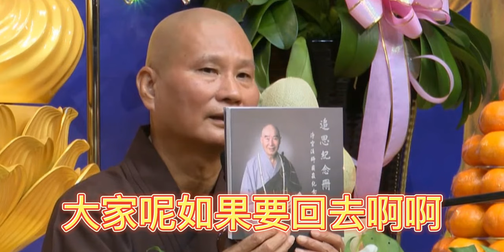🙏淨空老法師🙏2022/9/11 淨空老和尚圓寂七七追思繫念法會(憶恩師 字幕版 ) - 悟道法師 主講@amtbhz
🙏感恩諸位仁者菩薩的留言與建議🙏弟子銘感五內🙏阿彌陀佛 🙏
至誠感恩 ! 🙏❤🙏❤🙏❤